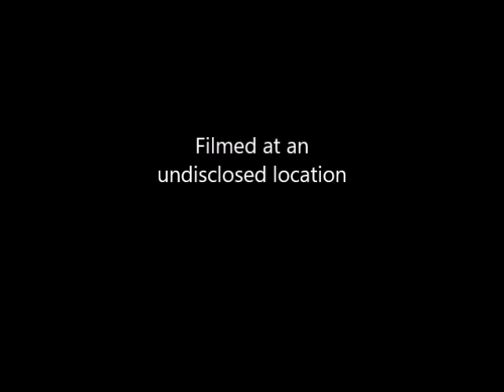Sex Abuse - Know The Signs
Sex Abuse Hotline: 1-888-PREVENT

In this video KimberlyKristen reveals some of the signs to look for when it comes to child sex abuse. Because children don't tell. At the end of the video, she reveals that she has been a victim herself.
One third of us will experience sexual abuse at some point in our lives.